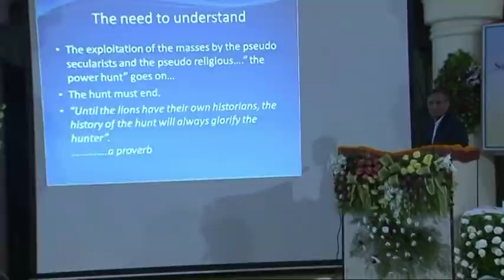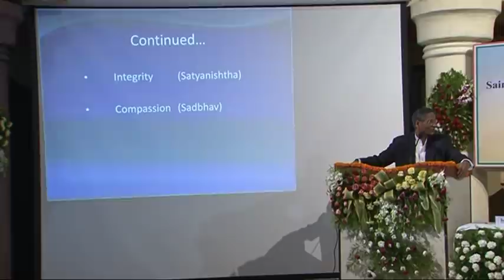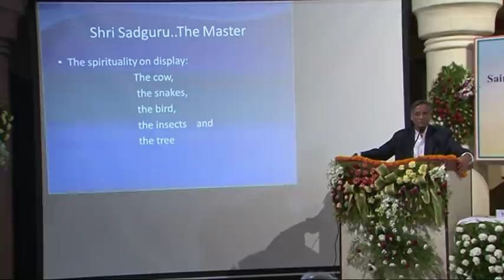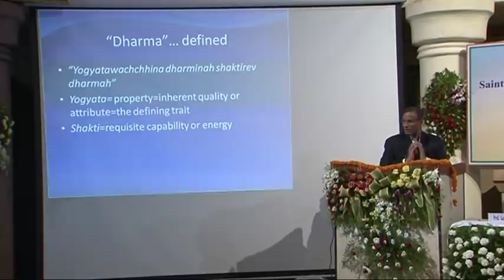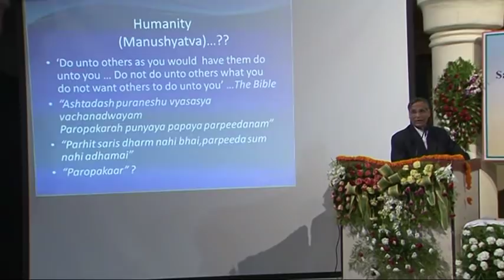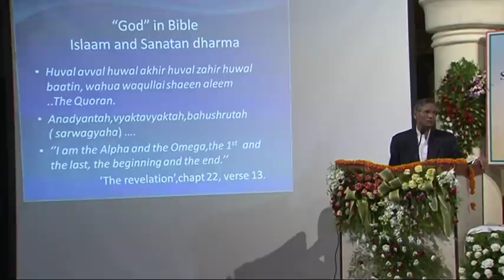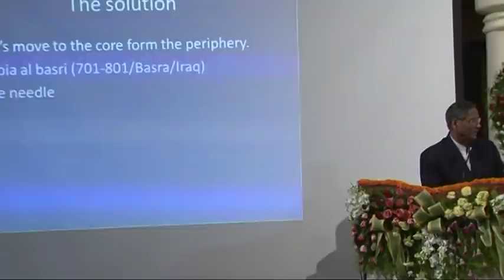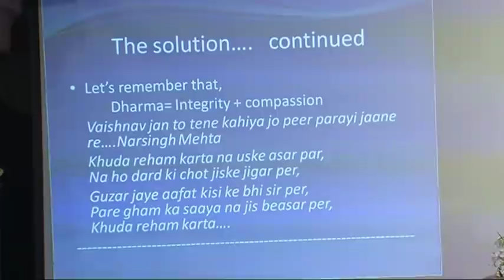shailjakant misra on secularism and religion